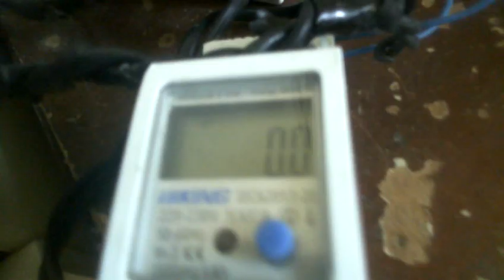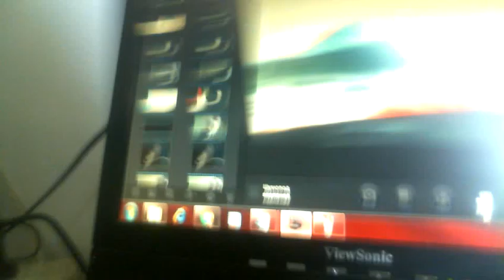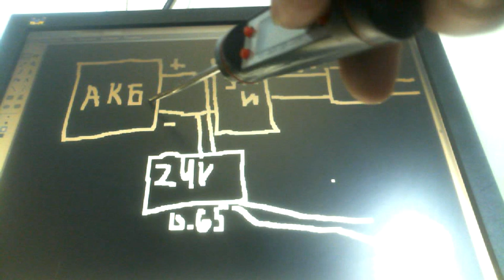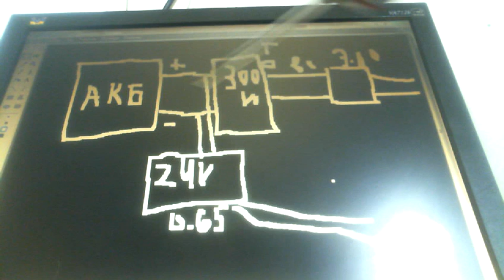СУПЕР БТГ !!!КАЧАЕТ ТОК ОБРАТНО В СЕТЬ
Безплатно заряжаем акумулято потом качаем с него ток в сеть через Грид инвертор весь закачанный ток списывается со счета